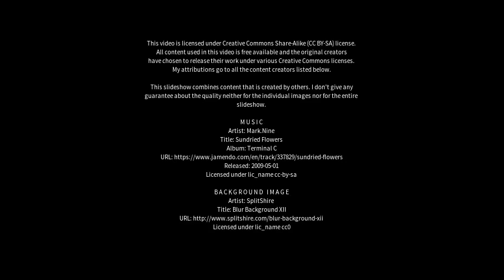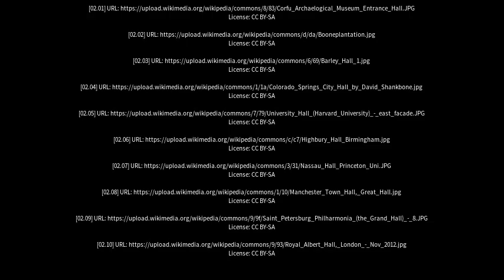Best places to visit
Best places to visit - Hall (Australia) Best places to visit - Slideshows from all over the world - City trips, nature pictures, etc.